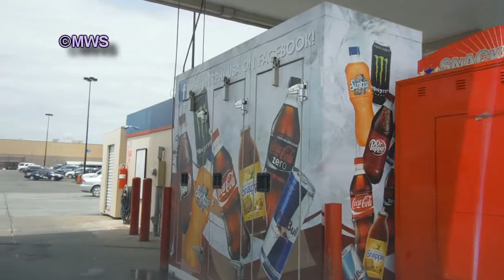Return to Triplett, MO 2014 | 4 of 4 | In FujiFilm Jell-O Jiggle Vision!